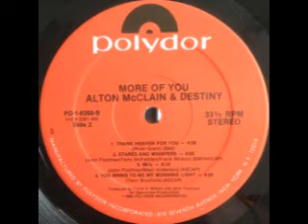1979 - Thank Heaven For You